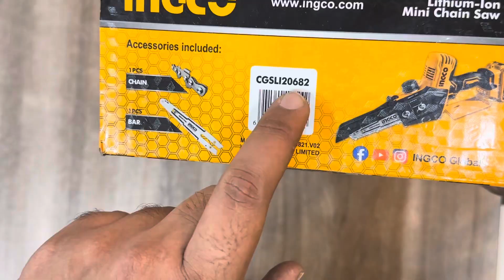INGCO 20v Cordless Mini Chain Saw CGSLI20682 unboxing by Buttar Enterprises 03350506506 | Lahore Pak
INGCO 20v Cordless Mini Chain Saw CGSLI20682

Voltage:20V
Bar length:6"
With:
Saw chain
Chain saw bar
With 2pcs 2.0Ah battery pack
With 1pcs fast dual-port charger
Packed by color box

Buttar Enterprises
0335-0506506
Main GT road, near Attock Petrol Pump, Salamatpura Container Market Lahore